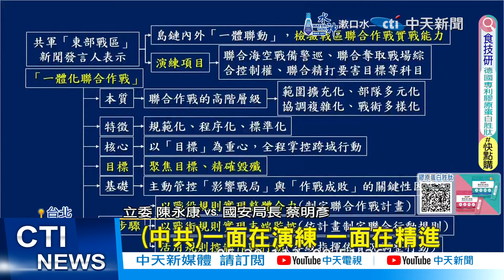【每日必看】共軍台海演訓恐常態化? 國安局:"意在恫嚇"非侵佔 20240529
大陸上週連兩天發動環台軍演，國安局局長蔡明彥指出，此次目的意在恫嚇台灣並非想出兵侵佔，但未來共軍演習 恐怕會常態化。